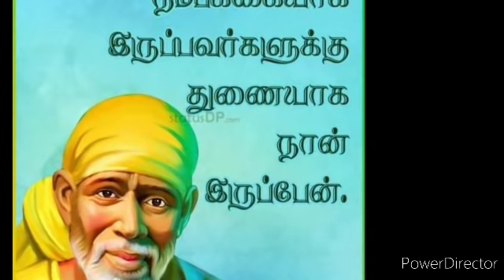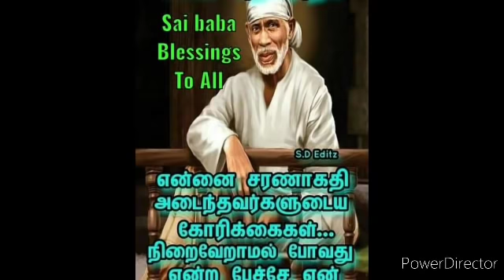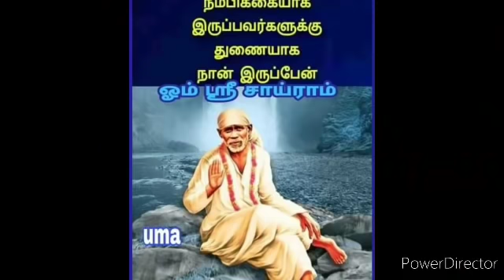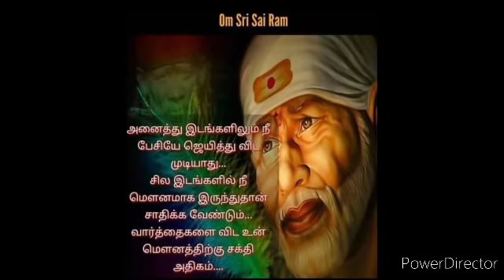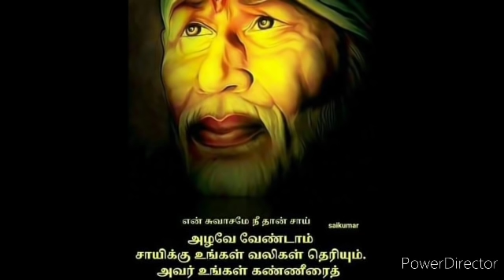நீ பாசத்தை காட்டும் மனிதர்களால் உனக்கு ஆபத்து ஏற்படலாம் | SHIRDI SAI BABA ADVICE IN TAMIL | ANBE SAI